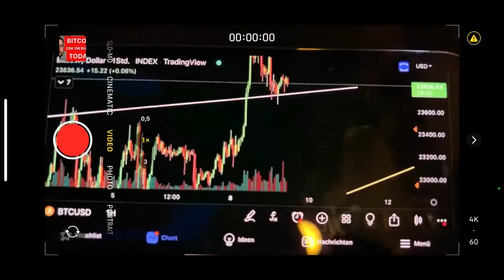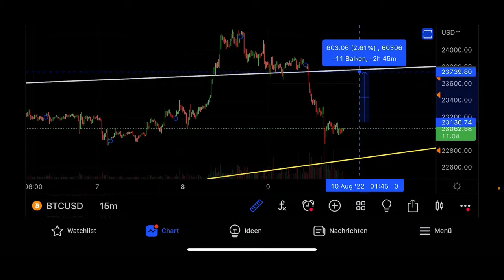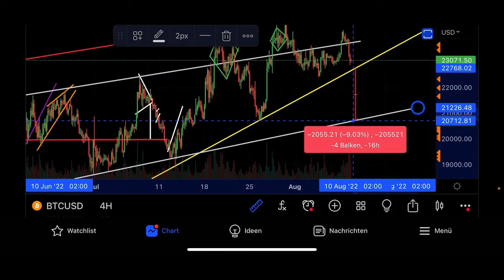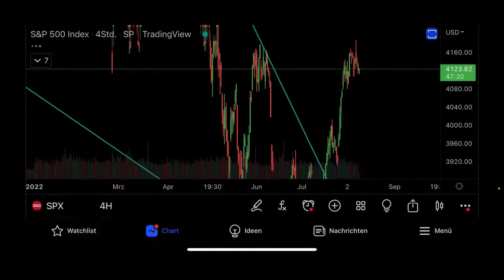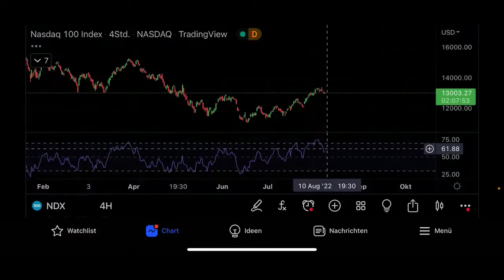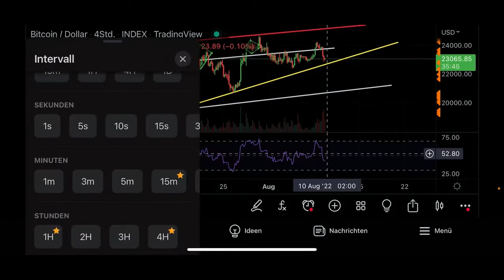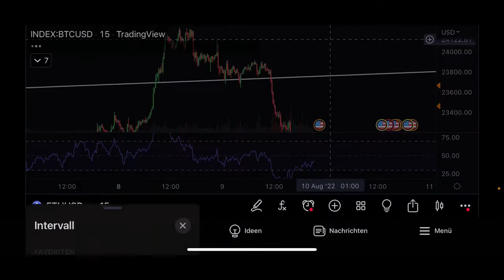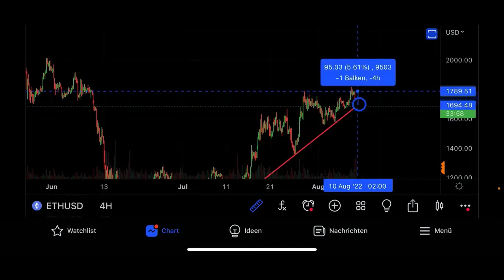BITCOIN: ¡¡¡ASÍ EMPIEZA!!!🚨🚨🚨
BONIFICACIONES EN EXCHANGES DE CRIPTOMONEDAS DE HASTA $11.620:
🔷 PrimeXBT (hasta $7.000 en su depósito inicial con SlavikCrypto código promocional)*

* El código de promoción es 7% del (de los) depósito(s) en bonificación por los primeros 14 días, máximo hasta 7000. Se pueden hacer depósitos múltiples durante los primeros 14 días hasta alcanzar los 7000 dólares de la bonificación para trading, la bonificación no es retirable pero las ganancias sí.